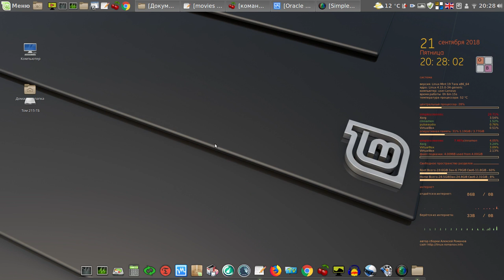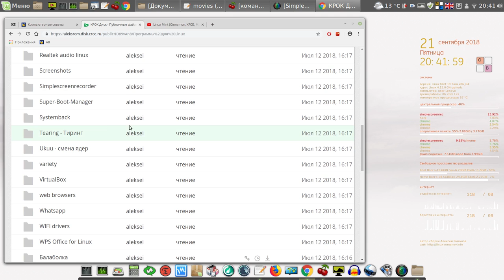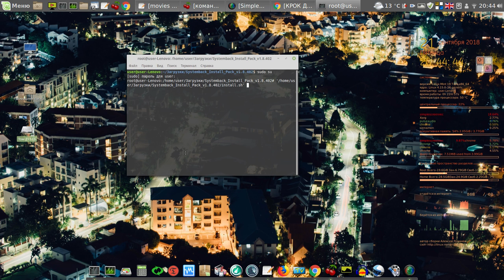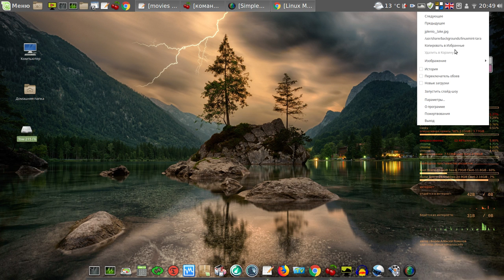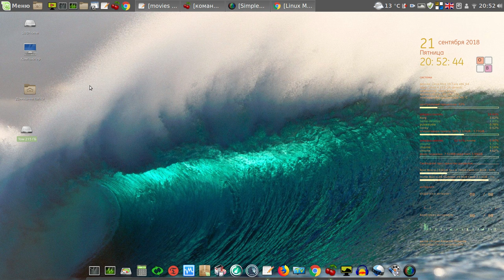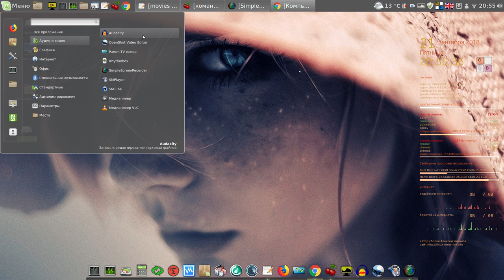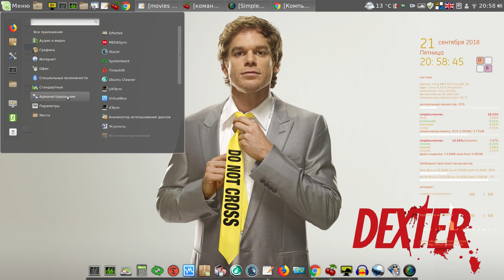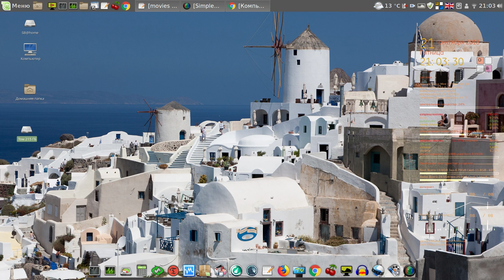Linux Mint Cinnamon 19 64bit RUS сборка от Алексея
Мой сайт Linux Mint Cinnamon 19 64bit RUS сборка от Алексея